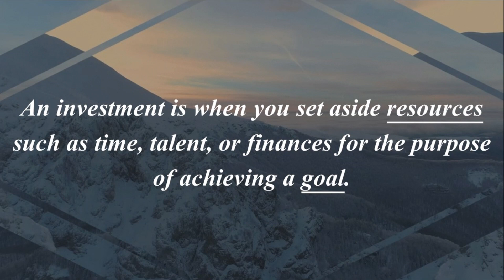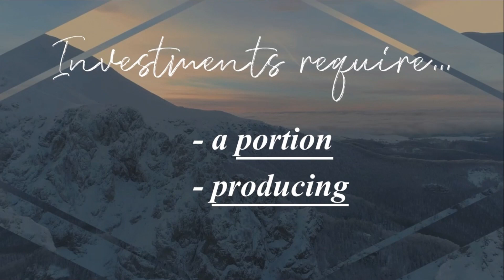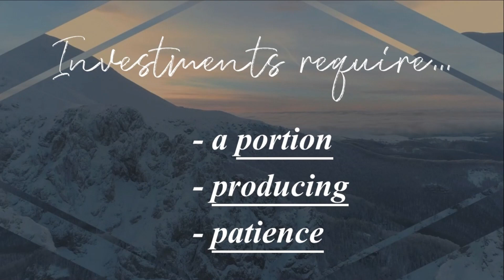Sermon: Kingdom Investment (Matthew 25:14-30)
How are we going to invest our time, talents, and finances going forward into the new year? Pastor Dan shares how our investments into our walk with Christ result in a heavenly yield.

(Sermon presented by Pastor Dan Pritchett on December 27, 2020)